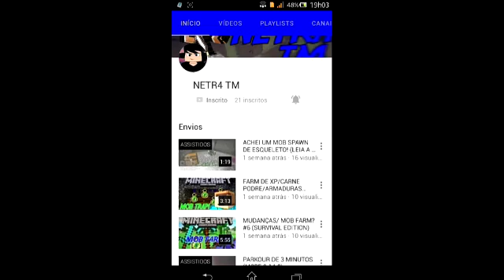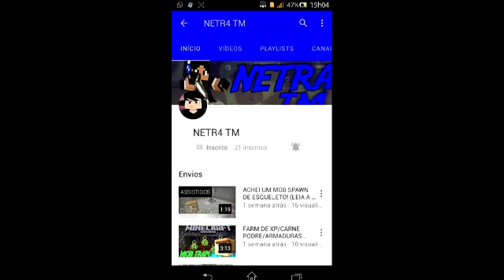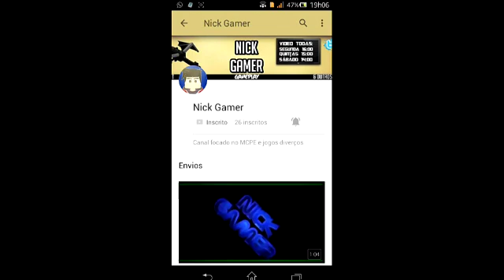Divulgando canais#2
Obrigado a todos vlw tmj e fui